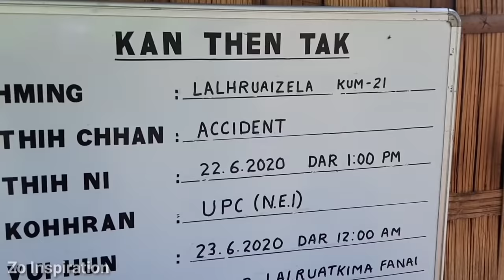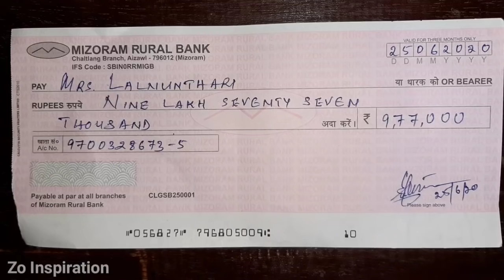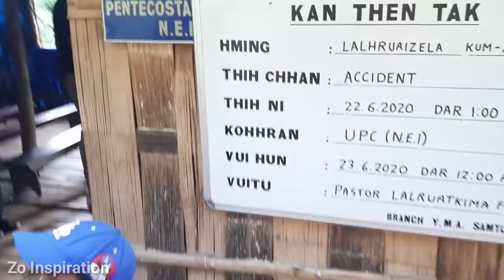Hruaizela puala pawisa tling khawm cheng 9,77,000/- kan va hlan e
Pawisa rawn thawh khawm tu zawng zawngte a let tam takin Lalpan malsawm che u rawh se.